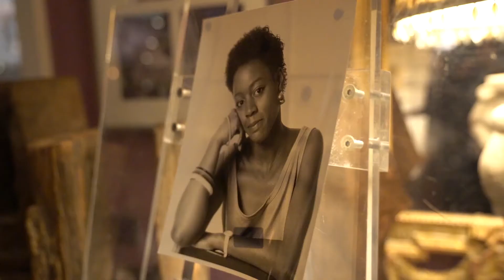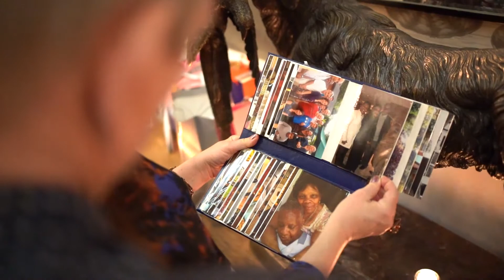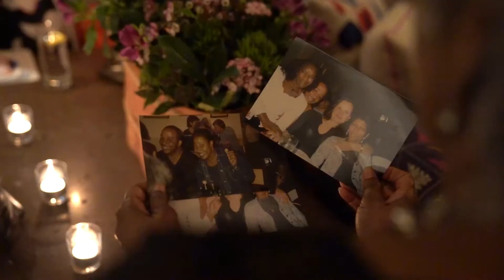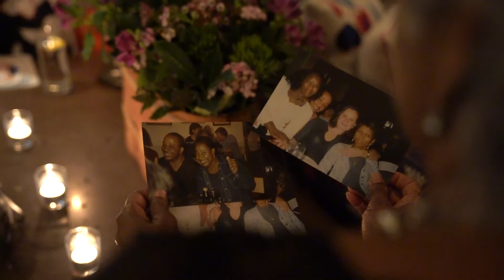60th Birthday Celebrations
An intimate 60th birthday celebration with some close friends.